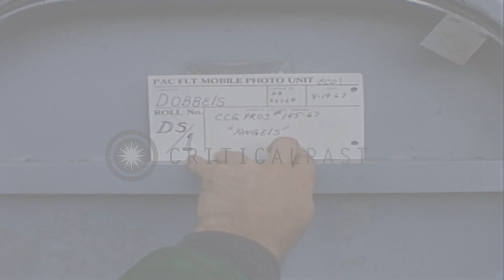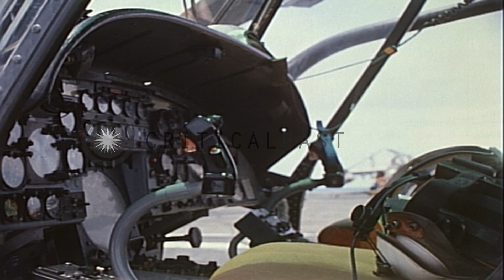Man wipes down the wheel struts of UH-2A helicopter aboard USS Constellation in N...HD Stock Footage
Man wipes down the wheel struts of UH-2A helicopter aboard USS Constellation in North Vietnam.

Man in green shirt bents down over top of helicopter's rotor aboard USS Constellation in North Vietnam. Man in purple shirt walks past with a gas hose in his hand. UH-2A helicopter, man wipes windshield down. Man in the far background checks the tail rotor. Man in brown shirt greases fittings on the tail rotor. Man in light flight suit stands up alongside the exhaust of helicopter engine. Man up on a work platform. Man wipes down the wheel struts of UH-2A. Work platform lowered, with two men up around opening of engine compartment. Man in green shirt closes part of the opening alongside the engine. Cockpit area of UH-2A helicopter and helmet on seat. Interior view of UH-2A, looking through doorway. Man in a flight suit simulates the use of aircraft's rescue seat sling and hoist. He places strap around his neck and under his arms. Helicopter's hoist. Words painted on wheel well of helicopter read "USS CONSTELLATION". Words painted on side of helicopter read "City of Tijuana". Men work around in front of UH-2A helicopter. Location: North Vietnam. Date: August 18, 1967.

57,000+ broadcast-quality historic clips for immediate download.